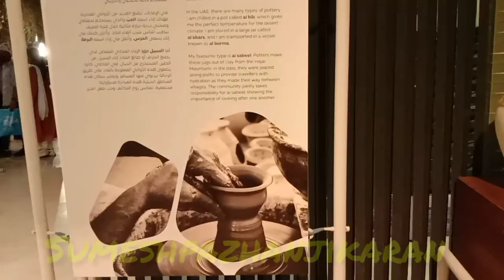അറബികളുടെ പുരാതന കാലം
മണ്ണിനെ പൊന്നാക്കിയവർ 😍🙏☺️